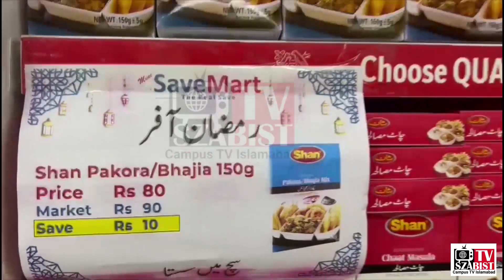A News Package, Project by Usman Busharat Student of SZABIST Media Sciences Islamabad Campus.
A News Package Project by Alizay Khan, News Student of SZABIST Media Sciences Islamabad Campus.